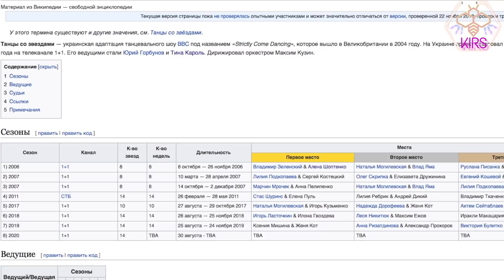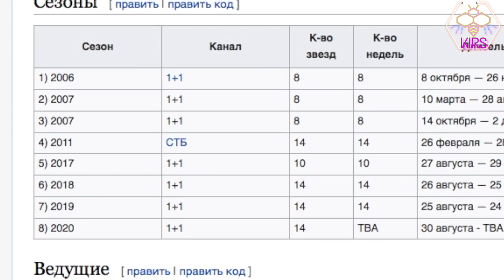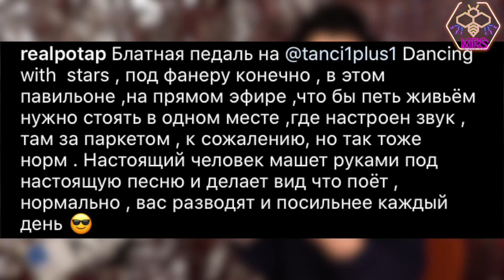СТРАЙК ЗІРОК НА ШОУ ТАНЦІ З ЗІРКАМИ 2020 | КОНФЛІКТ МЕЙХЕР З КУХАР / ФРЕЙМУТ ПОРА ДОДОМУ | KIRS_TV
ЗА МНОЮ МОЖНА СЛІДКУВАТИ:
На сторінці у Фейсбук